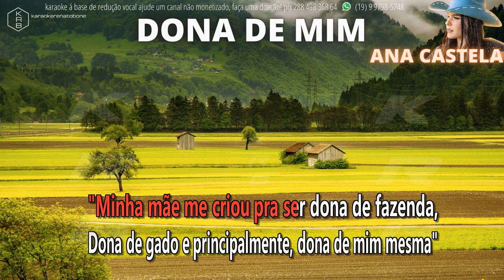DONA DE MIM ANA CASTELA PLAYBACK KARAOKE INSTRUMENTAL